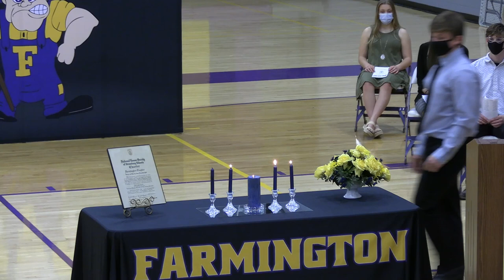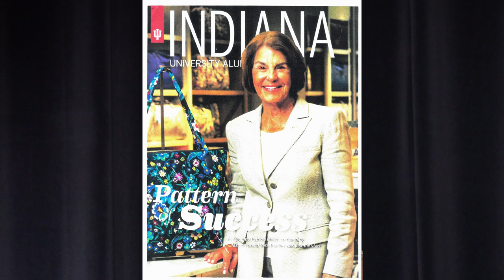Farmington Central High School NHS & Honors Night 2021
Farmington Central CUSD #265
2021 National Honor Society Induction Ceremony followed by FCHS Senior Honors Night.